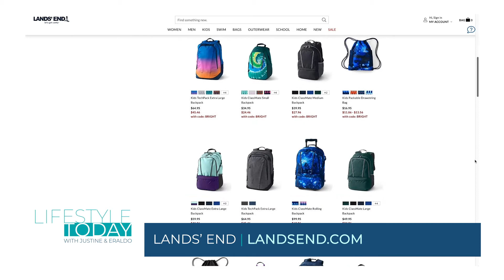Lifestyle Today- The Cutest Back to School Accessories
Justine shares some of her top picks for back to school accessories from Lands End.
Show 3